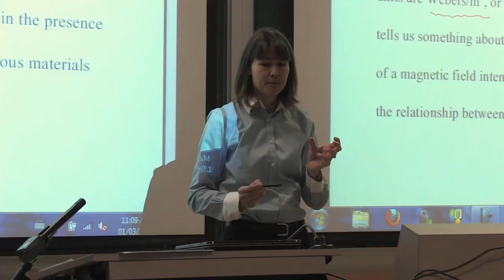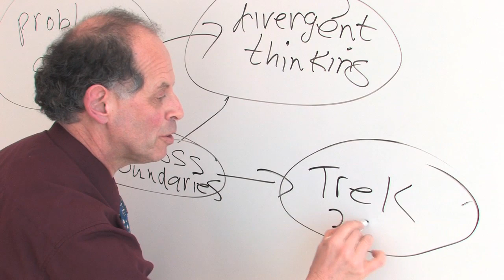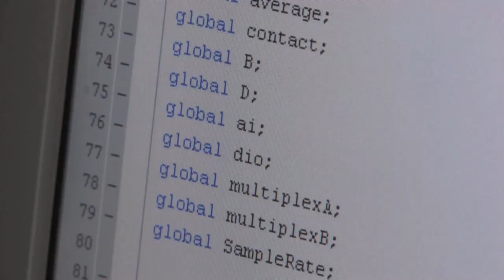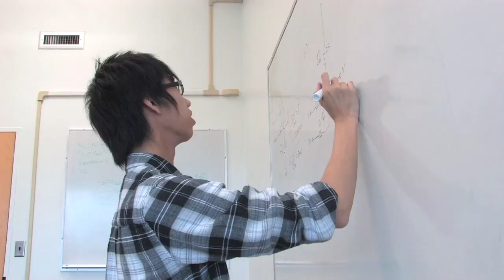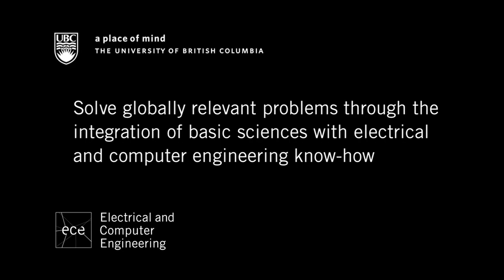ECE Curriculum.mov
Engineering and the place engineering takes in society is evolving rapidly. The systems an engineering design is expected to consider and roles an engineer may take throughout his or her career has expanded. This affects how our graduates will be employed as well as the set of skills they will be expected to bring to the job. Looking toward educating engineering leaders, able to work within a global context, the Electrical and Computer Engineering Department is making some exciting changes to the curriculum.